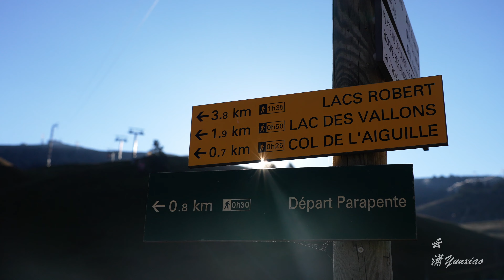Chamrousse徒步露营 山顶偶遇岩羚羊一家｜Solo hiking Lac Robert et Grand Van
秋分时节 趁着还没太冷 去山里面过了个周末 原计划是徒步到湖边 休闲露营 看到一条路线可以爬上山顶 grand petit van 于是就抱着试一试的心态往上爬 不是很容易 官方给出了difficult的级别 风景很漂亮
下山路上偶遇到岩羚羊一家 我想最美的邂逅也许从来不是可以安排的
幸运的可以遇到这些美丽的生命